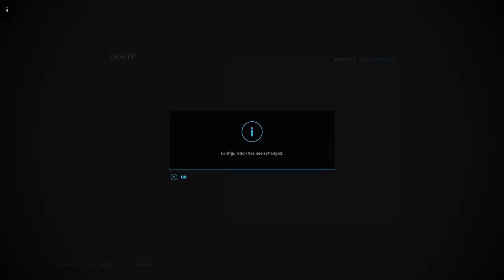Farming Simulator 2022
Playing Farming Simulator 2022